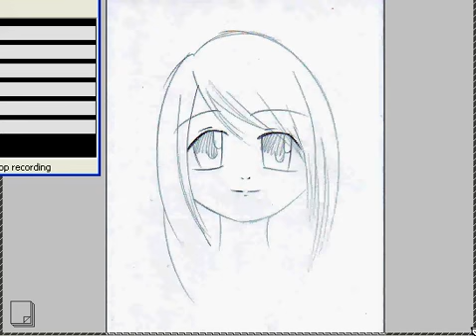Animación Tradicional -Papel Delgado-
A little animation I was told to do for my class of History of the Animation.

It was fun! I´ll try to do a better one. and longer one XD

This is my OC, Anyi Diamond showing many faces.